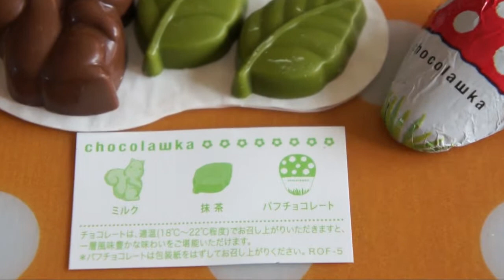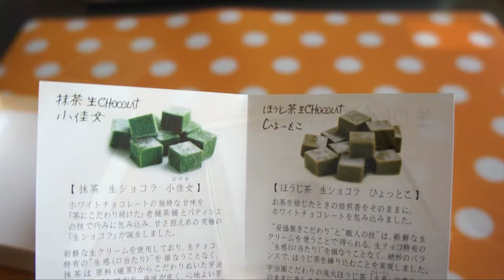チョコ売り場でつい買ってしまったもの